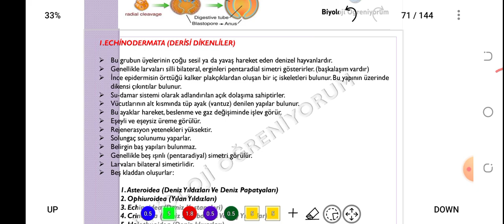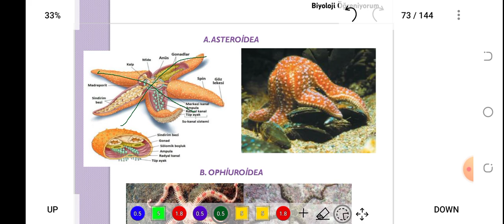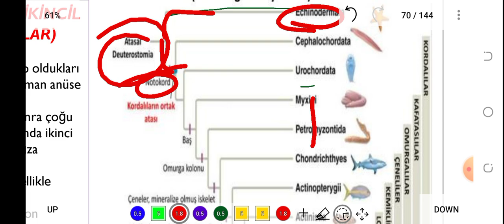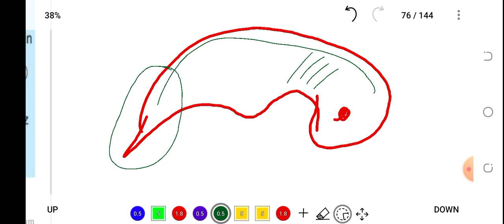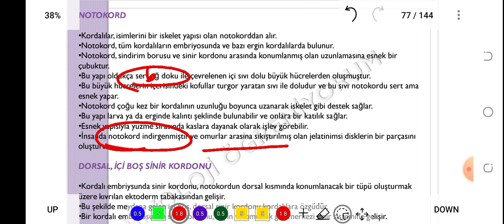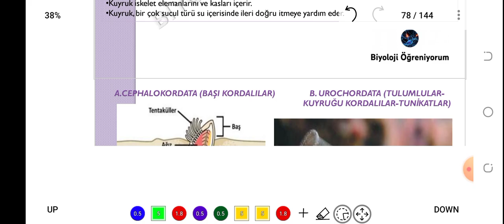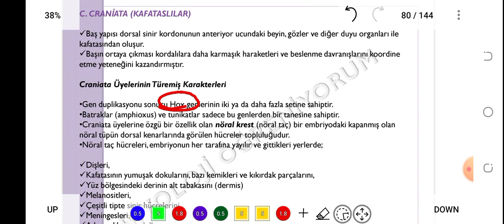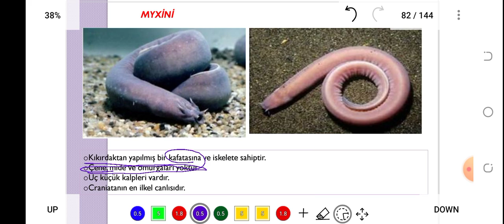39. DEUTEROSTOMİA (İKİNCİL AĞIZLI HAYVANLAR) - ÖABT BİYOLOJİ